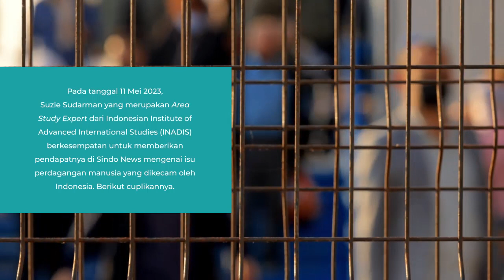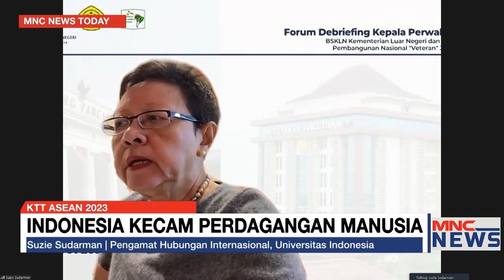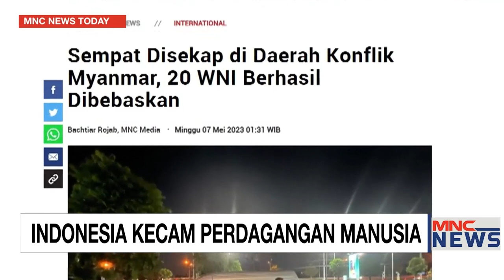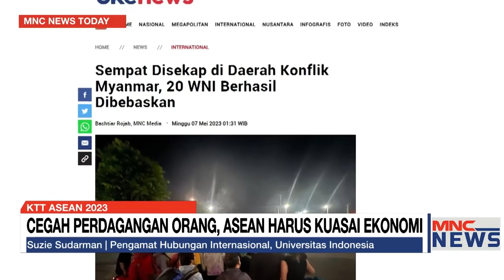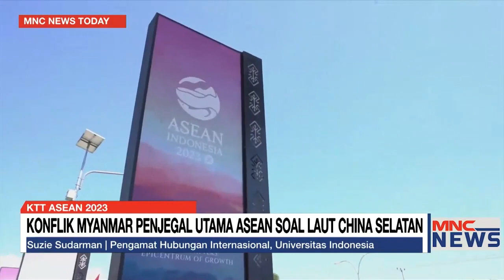Tanggapan Expert INADIS Mengenai Isu Perdagangan Manusia | Suzie Sudarman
Pada tanggal 11 Mei 2023, Suzie Sudarman yang merupakan Area Study Expert dari Indonesian Institute of Advanced International Studies (INADIS) berkesempatan untuk memberikan pendapatnya di Sindo News mengenai tanggapannya terkait isu perdagangan manusia. Berikut cuplikannya.